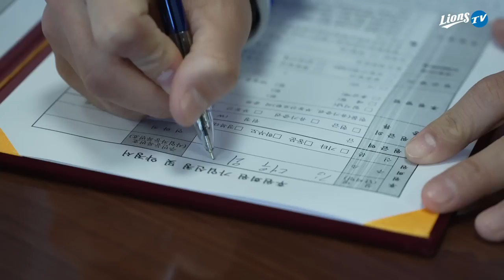[라이온즈tv] 선수단과 팬 여러분이 함께 만든 기부금 전달식!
삼성 라이온즈 선수단이 칠곡경북대학교 어린이병원을 찾아 3000만원 상당의 현금과 기념품을 전달하고 왔습니다!

기부금은 지난 ‘라팍운동회’에서 발생한 수익금을 모아 마련된 것으로, 전달식에는 김대우 선수와 이승현 선수가 참가하였습니다.
기부금 전달 현장을 라이온즈tv로 담아왔습니다.